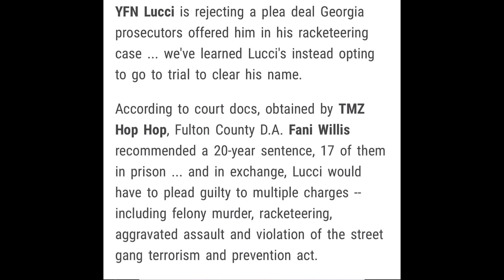YFN LUCCI REFUSED PLEA DEAL AND WILL TAKE IT TO TRIAL❗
After being offered a 20 year plea deal YFN Lucci refused it and is going to take it to trial GOOD LUCK MAN SMH